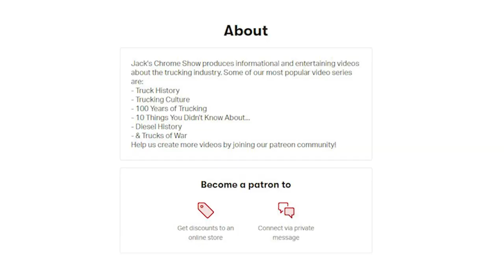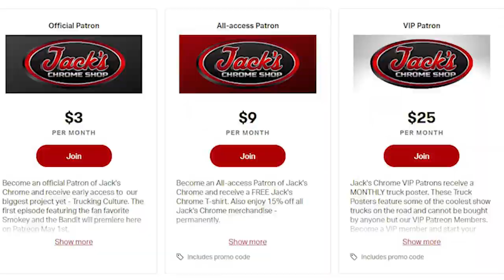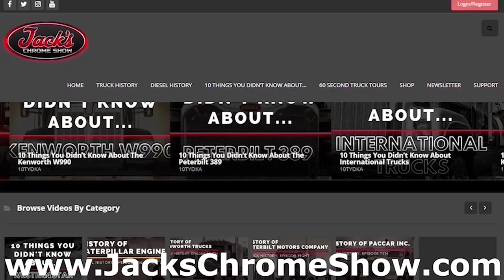Trucking in the Future - 100 Years of Trucking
What's up Jack's Chrome Shop Fam!? Today we figured we would follow up our 100 Years of Trucking series by featuring an all-new Trucking in the Future video. In this video we will be discussing the possible destinies that await the industry. Hope y'all enjoy!